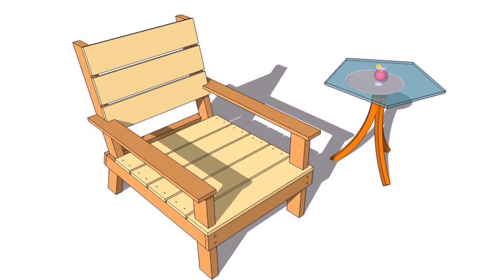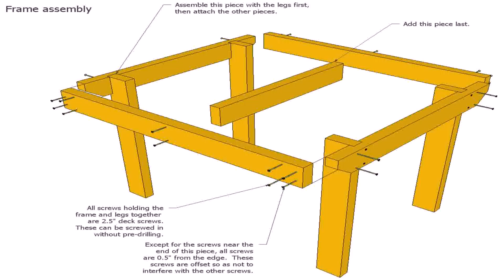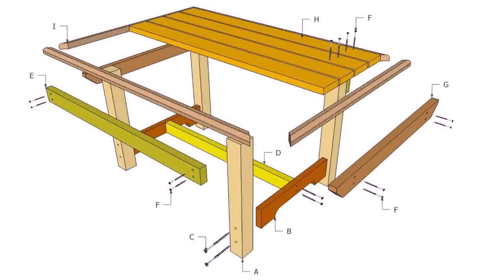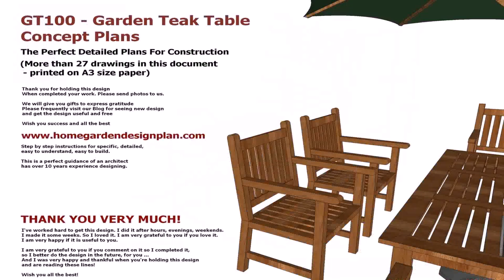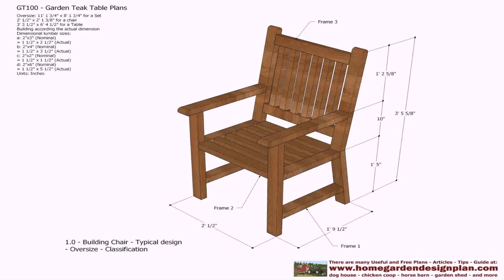Patio Furniture Plans Wood (see description)